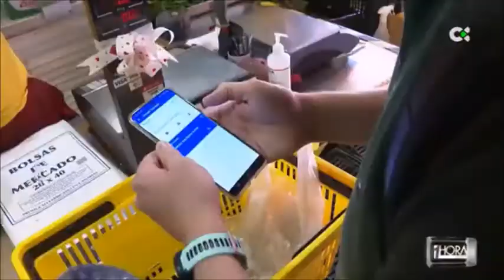Pantana y physalis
Reportaje sobre las propiedades de la pantana y del physalis en el programa "Una Hora Menos" de Televisión Canaria. Emitido el jueves 17 de diciembre de 2020.